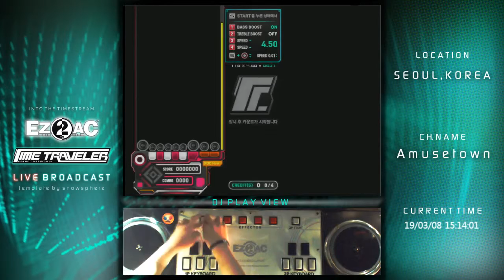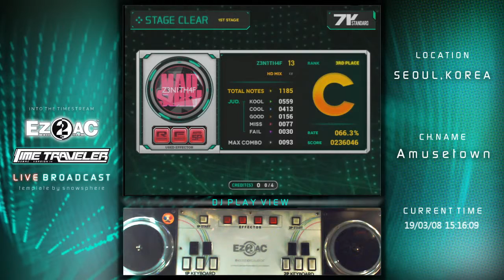EZ2AC TT 7K Standard Z3N1TH4F HD(13)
Option : None
Place : Noryangjin AmuseTown
Date : 8 Mar, 2019
Comment : 컨디션 난조에도 클리어완료